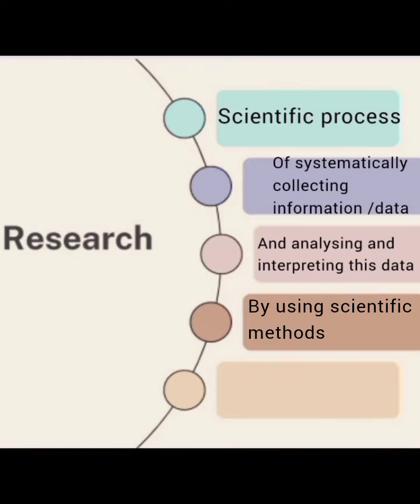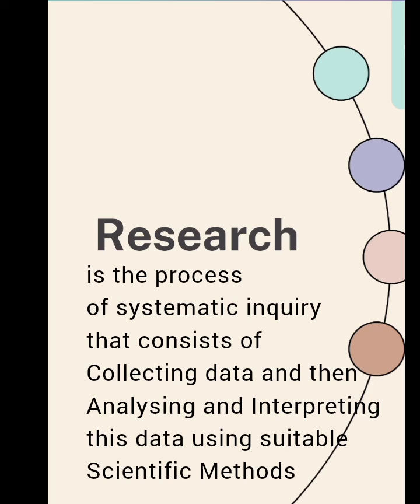What is Research? (simple explanation)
What is Research? Simple and easy explanation of Research with suitable examples for undergraduate and post graduate students of Bsc, MSc, Nursing, counselling, career guidance, Msccft, MAPA, Ignou students by counsellor Maria D'Costa.